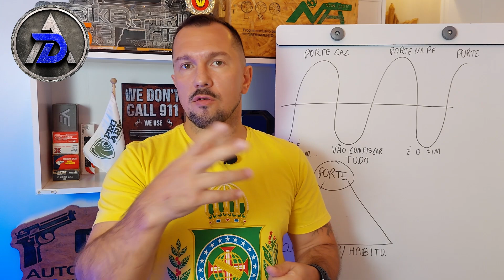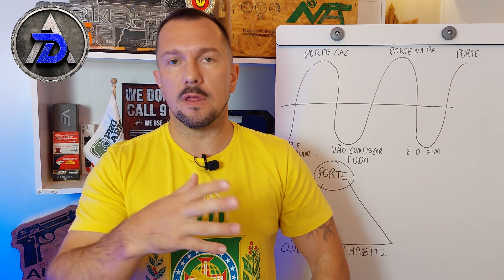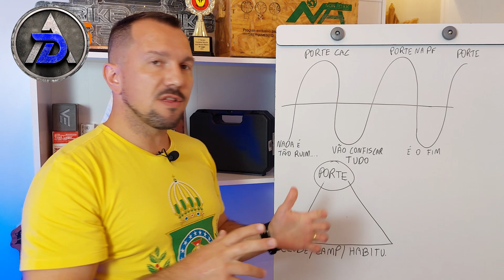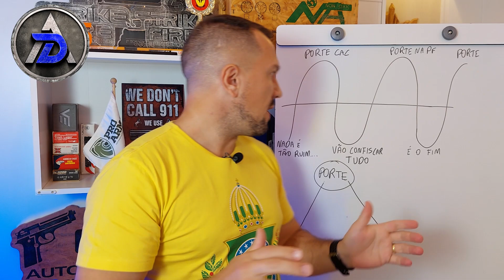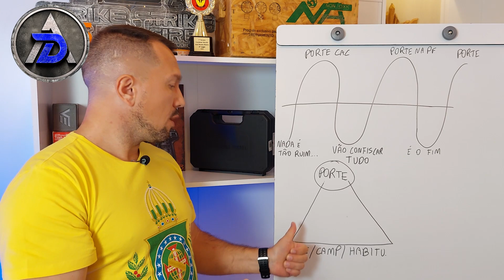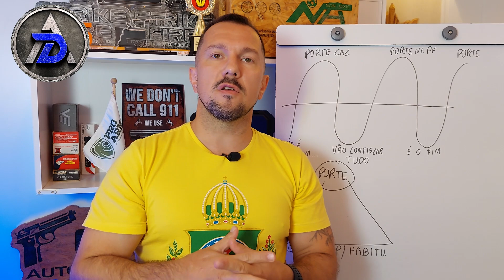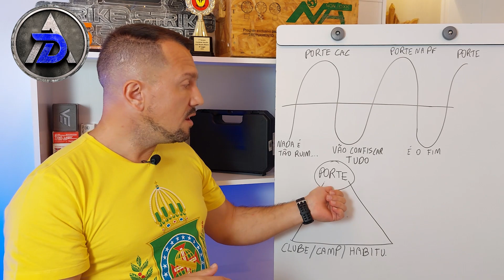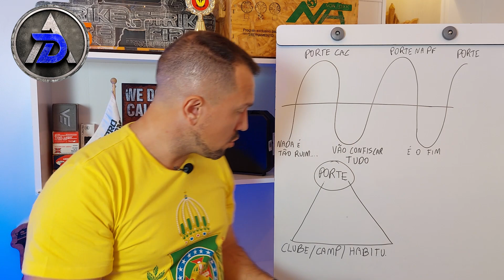Reflexões sobre o (futuro) decreto!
Você que quer saber mais sobre armas, dá uma olhada no meu curso Especialista TS9. Nele você vai saber tudo sobre o projeto Taurus TS9, demonstagem, manuseio, histórico, manutenção, customização e muito mais. Segue o link para acesso:

Você está no Canal Autodefesa, aqui vamos tratar de armas de fogo e sobre autodefesa.